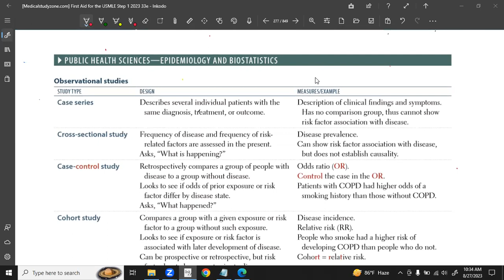Understanding Cohort Studies in Epidemiology: Types, Designs, and Analysis| Bangla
Welcome to our comprehensive guide on cohort studies in epidemiology! 📚 In this video, we dive deep into the world of cohort studies, discussing their design, significance in epidemiology, and their comparison with case-control studies. Whether you're a student, researcher, or healthcare professional, this breakdown will demystify cohort studies and their role in understanding health trends and outcomes.

🔍 Topics Covered:

What is a cohort study and its design?
Prospective vs. retrospective cohort studies
Comparing cohort studies with case-control studies
Analyzing cohort data: cohort analysis
The relevance of cohort studies in community medicine and selfless medicose practices
Exploring case studies within cohort studies
Join us as we explore the nuances of cohort studies, their applications in epidemiology, and their impact on shaping healthcare practices.

Find more here on noobmedico

FOR PROFESSIONAL EXAMS